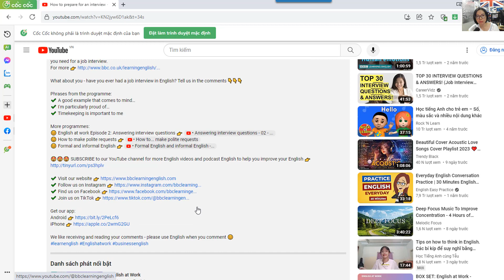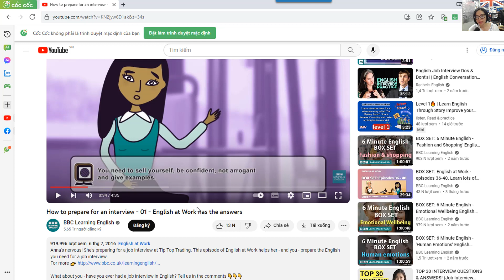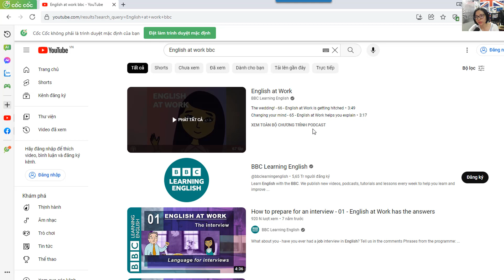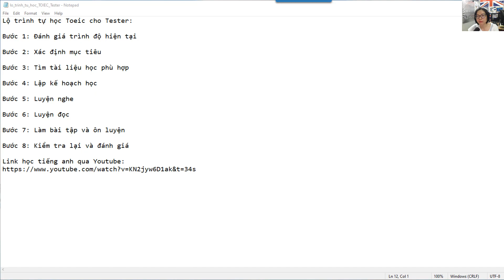Lộ trình tự học TOEIC của mình và cách mình đã cải thiện tiếng Anh cho công việc | Test Mentor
Lộ trình tự học Toeic cho Tester nội dung chính của video bao gồm:

00:00 Bước 1: Đánh giá trình độ hiện tại

01:44 Bước 2: Xác định mục tiêu

02:39 Bước 3: Tìm tài liệu học phù hợp

03:11 Bước 4: Lập kế hoạch học

03:40 Bước 5: Luyện nghe

04:02 Bước 6: Luyện đọc

04:32 Bước 7: Làm bài tập và ôn luyện

05:28 Bước 8: Kiểm tra lại và đánh giá

06:16 Link học tiếng anh qua Youtube:

Các bạn nên làm thường xuyên các bước từ 1-8 để đạt được hiệu quả trong việc tự học TOIEC nhé.